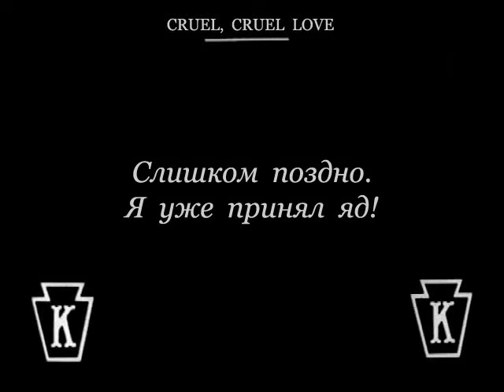Charlie Chaplin Cruel, Cruel Love 1914 Чарли Чаплин Жестокая, жестокая любовь